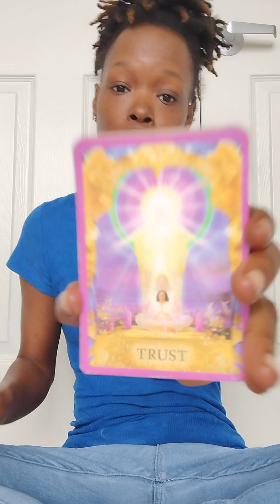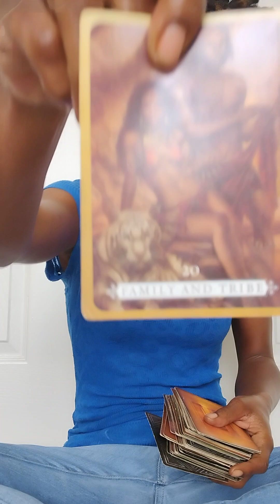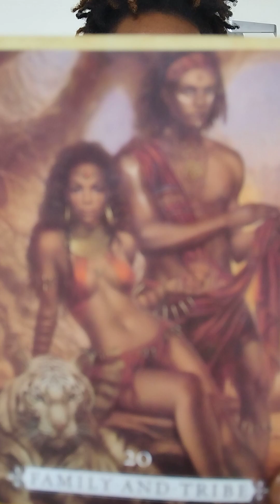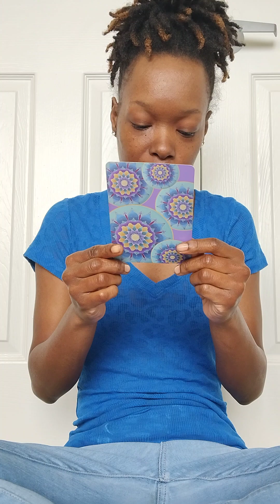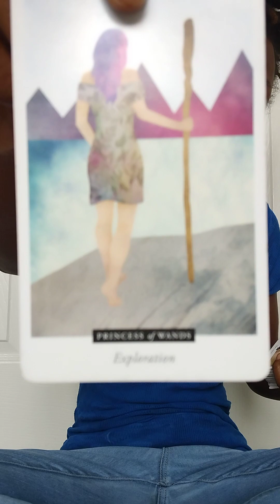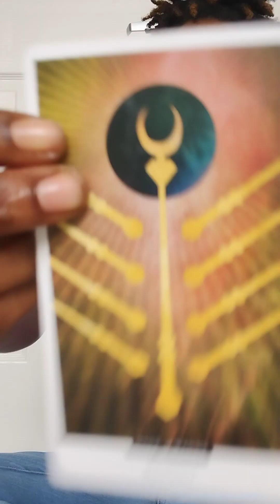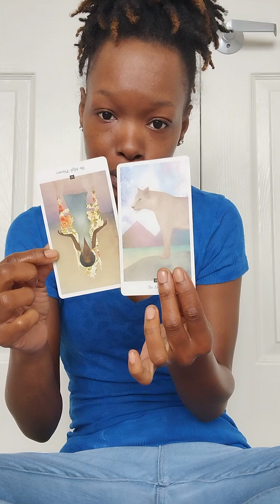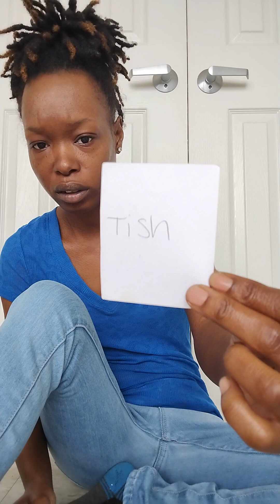Fire Signs A Family curse is backfiring and being lifted from your bloodline